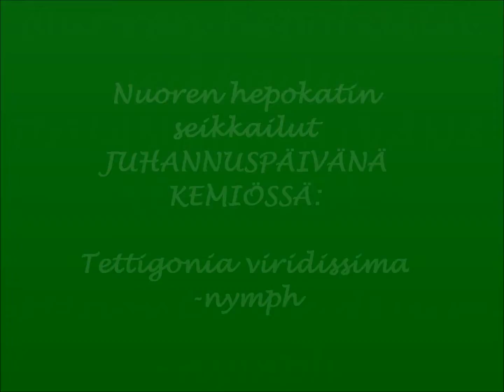Nuoren hepokatin seikkailut juhannuksena 2013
lyhytelokuva hepokatin (Lehtohepokatti, Tettigonia viridissima) harharetkestä kesällä 2013